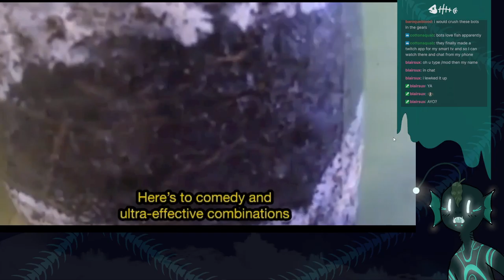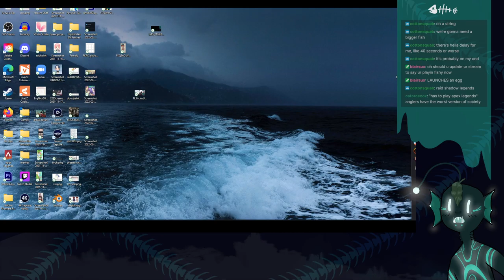[How Fish is Made & Fishy] Chum